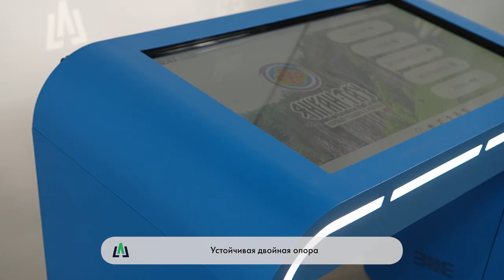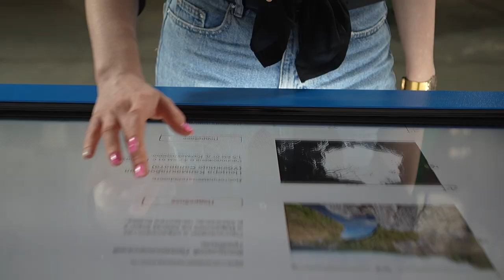Интерактивный сенсорный стол БОНИ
liga-group.ru

Интерактивный сенсорный стол БОНИ – устойчивый мультимедийный киоск на двойной опоре.

Столы серии БОНИ представлены в трёх диагоналях: 32, 43, 55 дюймов.
Оборудование имеет большую рабочую поверхность и фиксированный угол наклона экрана. Сенсорным киоском удобно пользоваться как детям, так и взрослым. Угол 12-15 градусов не преломляет яркость экрана и не портит зрение.
БОНИ выполнен из антивандального материала. Стол устойчив к повреждениям и активно используется в местах скопления людей: образовательные учреждения, музеи и выставочные центры, торговые и бизнес-центры.

На сайте производителя liga-group.ru представлены различные варианты сенсорных столов. Модели различаются по комплектации, внешнему виду, материалу и диагоналям.
С 2013 года создаем и производим сенсорное, голографическое и проекционное оборудование для различных сфер. Купить мультимедийное сенсорное оборудование можно на нашем сайте

Производственная группа LIGA - являемся Российским производителем промышленной продукции и участвуем в госзакупках. Оборудование включено в реестр Минпромторг и РЭП.